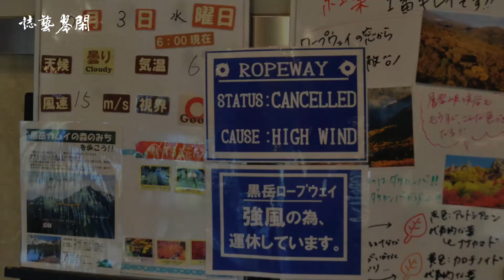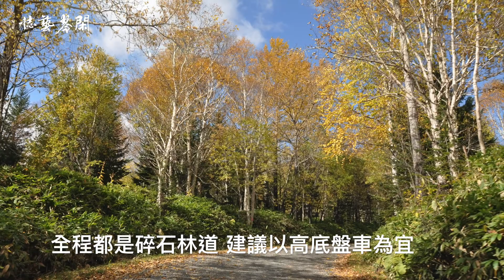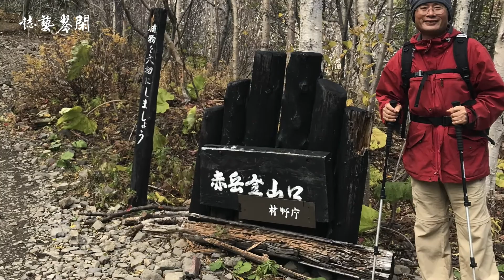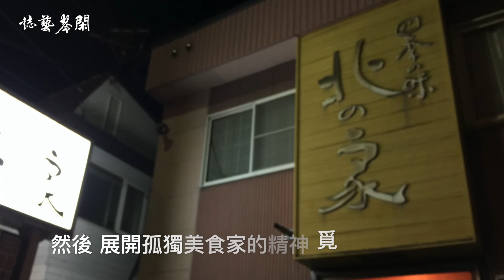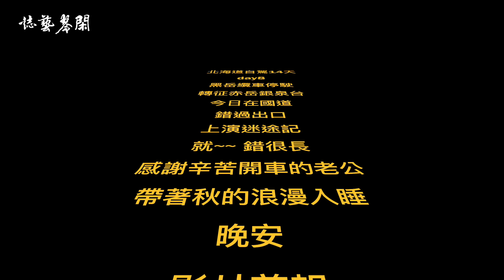北海道自駕14天day8黑岳停駛．轉登赤岳銀泉台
今日原計劃搭乘纜車上山，俯瞰層雲峽的楓紅，徒步攻頂黑岳，卻萬萬沒料到纜車因強風停駛，殘念下，轉登赤岳銀泉台，…，竟然成為一場美麗的邂逅。